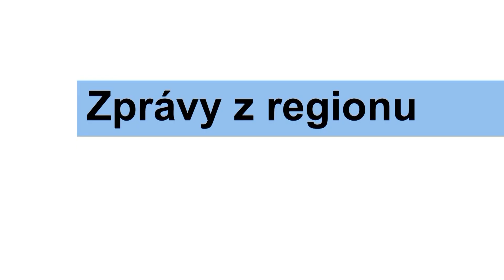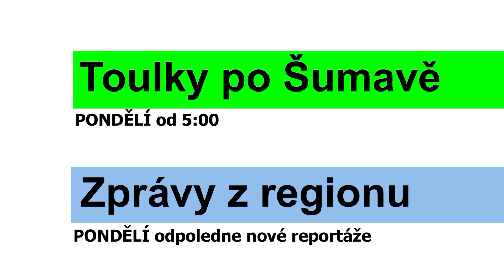Program televize FILMpro 30.1. – 5. 2. 2023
PONDĚLÍ-NEDĚLE  5:00-24:00
Zprávy z regionu
Pochod Křižíkovou stezkou z Plánice
Gymnázium Jaroslava Vrchlického v Klatovech
Výstava GKK Purpurové membrány
Sirény na cestách v Janovicích
Volba prezidenta ČR v regionu

ÚTERÝ-NEDĚLE 9:00, 13:00, 18:30 a 21:30
Film týdne: Janovické kočkování 4/4 (38 min.)

Klatovský obchvat

ČTVRTEK-NEDĚLE
11:30, 17:30, 20:00 a 24:00 Film z archivu: Dívka Šumavy 2012 - 3/4 (43 min.)

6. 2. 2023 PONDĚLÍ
5:00 Toulky po Šumavě - pásmo krátkých filmů